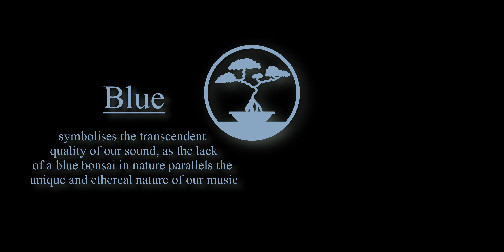Blue Bonsai Trio - Midnight Purple Lotus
"Midnight Purple Lotus" is a minimalistic free-improvised piece, instant-composed by the members of Blue Bonsai Trio.

This composition is inspired by the audio-illusion 'shepard-tone', a musical concept that creates the false perception of a continuous, infinitely ascending pitch.

Personnel:
Tibor Szilveszter - piano
Zalán Berta - electric-bass
Dāvids Eglītis - drums, percussion